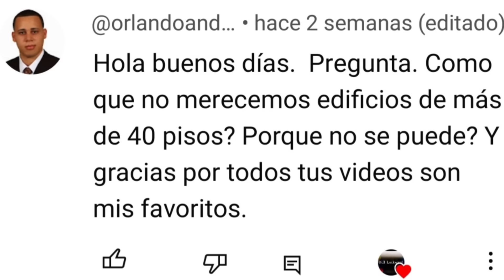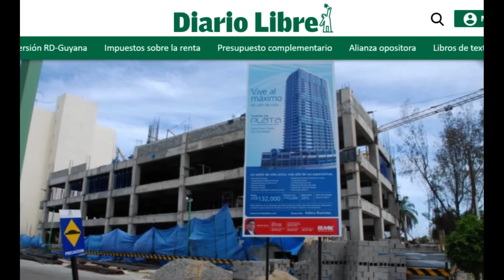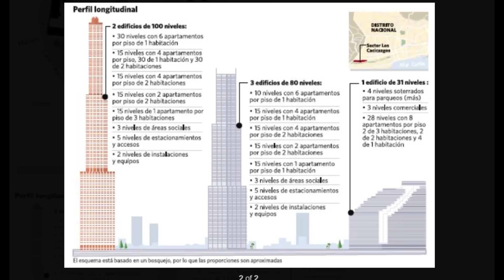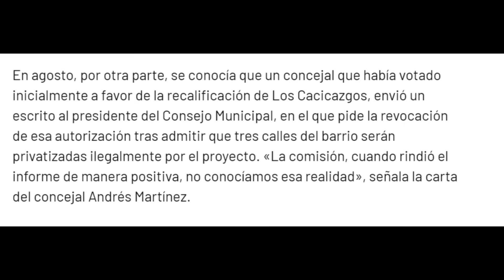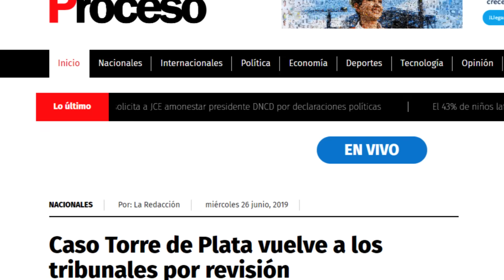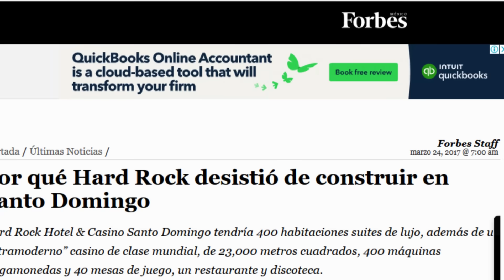¿Por qué no se pueden construir altos Rascacielos en la República Dominicana?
Te contamos el conflicto que pudo generar que hoy en día en República Dominicana no se permita construir rascacielos mayores de 40 pisos.